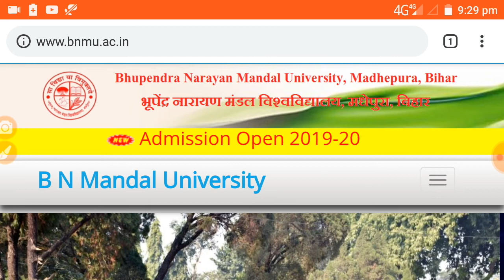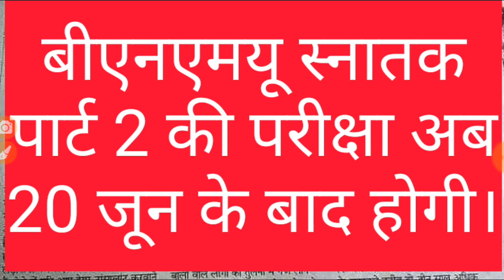BNMU part 2 exam news